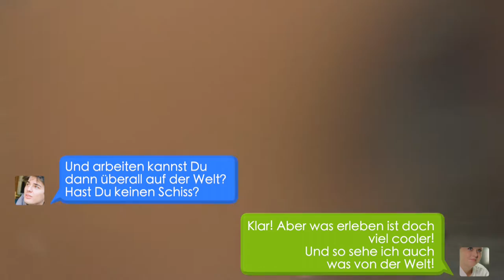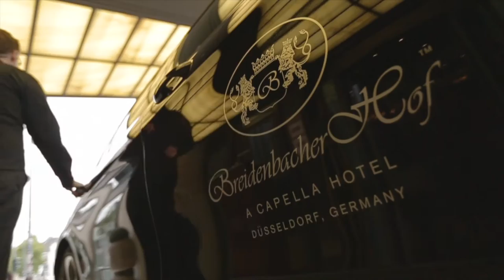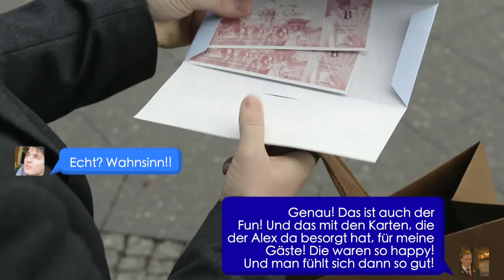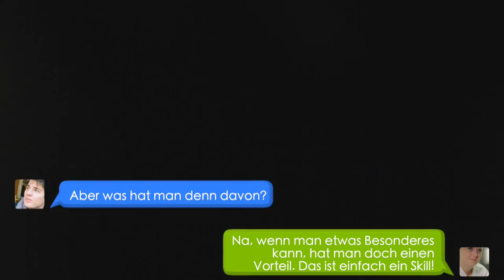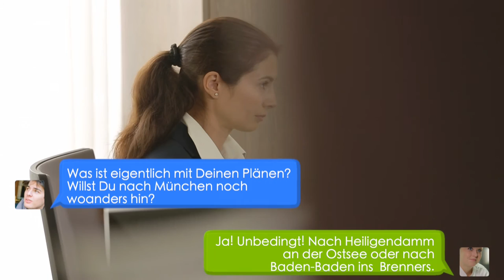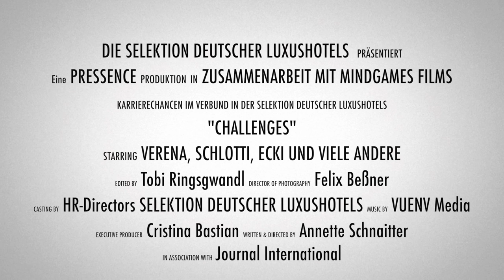Karrierechancen im Verbund der Selektion Deutscher Luxushotels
Chancen in der Luxushotellerie: Wie junge Mitarbeiter durch Crosstraining und Teamarbeit Karriere in der deutschen Luxushotellerie machen können - eine Reise durch acht deutsche und ein österreichisches Luxushotel mit Einblicken in den Arbeitsalltag und Kommentaren der Protagonisten